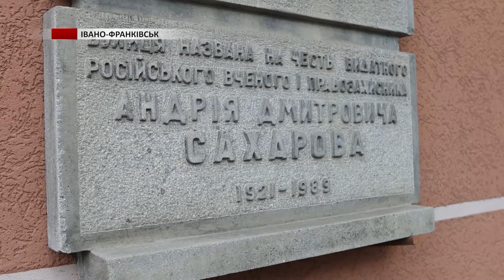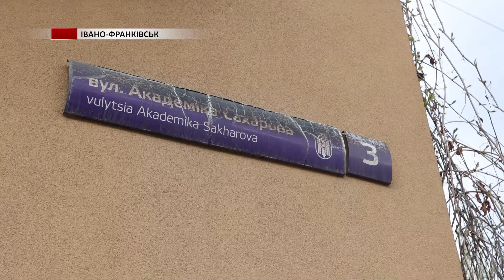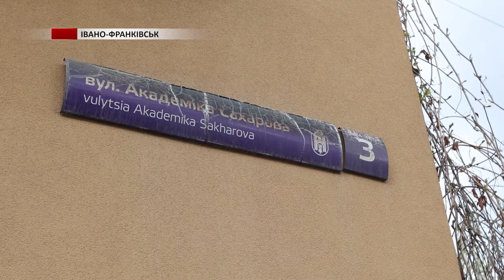Сахарова - історія перейменування вулиці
Сахарова таки залишається. Не так давно депутати Івано-Франківської міської ради на чолі з Русланом Марцінківим вирішили перейменувати ряд вулиць в місті та громаді. Однак деякі зміни викликали значні дискусії серед громадськості. Зокрема, вулиця Академіка Сахарова. Тож депутати ще раз переглянули рішення.